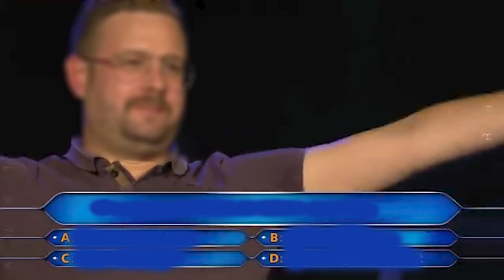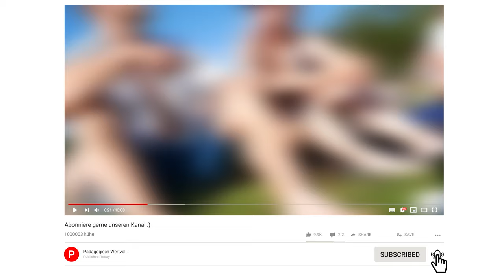Wie viel GELD haben STUDENTEN auf dem KONTO? 🤫💵💵 Straßenumfrage | Pädagogisch Wertvoll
Herzlich willkommen zu unserem ersten YouTube Video !!!
Wir waren am Seepark in Freiburg unterwegs und haben Studenten gefragt wie viel Geld sie auf dem Konto haben.
Lasst gerne einen Kommentar und ein Like da, wenn ihr uns unterstützen wollt, oder schreibt Vorschläge für weitere lustige Videos :)

Kamera: Lumix Panasonic G81
Schnittprogram: Adobe Premiere Pro